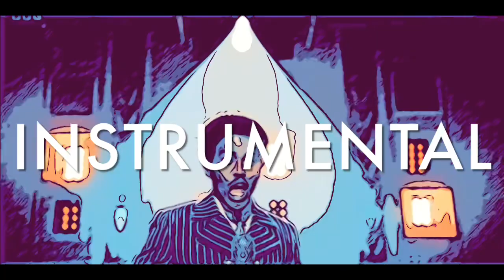No Music, Instrumental, A Capella: There’s Always a Twist - Doctor Who Musical (Season 1/14)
I’ve made 3 different versions of the Doctor Who musical:
- Instrumental (No vocals, just music)
- A Capella (No music, just vocals)
- Unscored (No music, just VFX)
(Visuals are a bit messed up just because of copyright)

Chapters:
0:00 -  Instrumental
2:53 - A Capella
5:16 - Unscored

Thank you for all of the continued support! It really means a lot.

doctor who,bbc,ncuti gatwa,Disney,Disney plus

Millie Gibson, Ncuti Gatwa, Varada Sethu, Jinxx Monsoon, Neil Patrick Harris, Catherine Tate, Aneurin Barnard, Jemma Redgrave, Lenny Rush, David Tennant & Ncuti Gatwa in BBC Disney Doctor Who, RTD, Russell T Davies, Steven Moffat

DoctorWho is a BBC and Disney show starring with Ncuti Gatwa and Millie Gibson with Jemma Redgrave, Varada Sethu, Lenny Rush and Aneurin Barnard with Jinxx Monsoon, which has celebrated 60 Sixty years at the 60th anniversary special with David Tennant, Neil Patrick Harris and Catherine Tate, after the centenary special, announcing an announced releasedate this is a trailer drwho airing on Disney DisneyPlus with NcutiGatwa